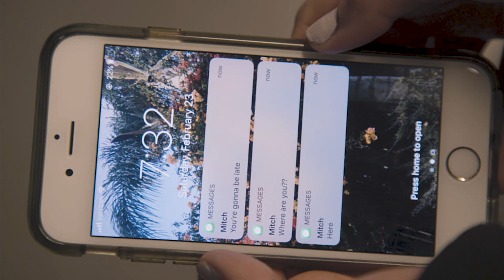JANIE IS SICK | Episode 3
Stephanie's side of the story.

Created as a senior thesis project at The New School for Drama.

Featuring
Niara Mae as Janie
Allison Larned as Stephanie
Aditya Lal Chadha as Mitch
Liz Days as Laura Jackson Richards
Dianne Rothenberg as Miriam

Written, Directed, and Edited by Alison Vincitore
Assistant Directed by Frankie Whitty
Cinematography by Mitchell Matacia, Emma Bjornsen, and Frankie Whitty

Production Assistants Sarah Mousseau, Lindsey Beth Meyers, and Brendan Testa